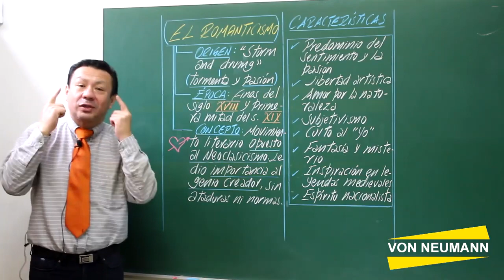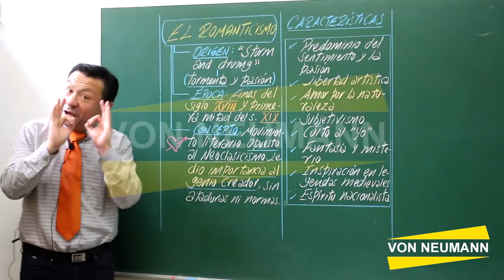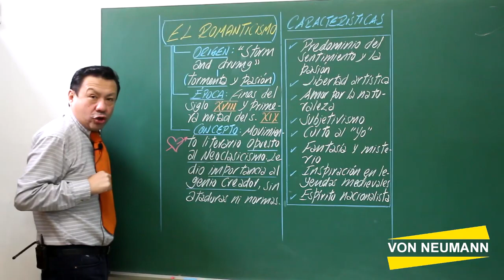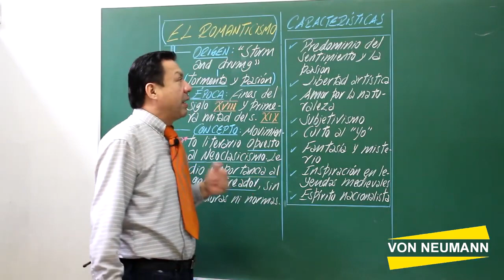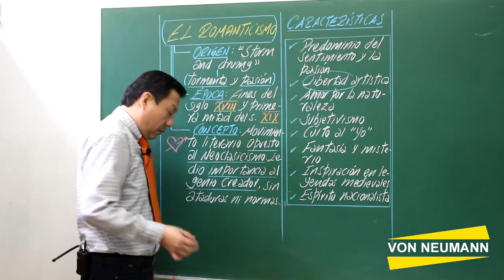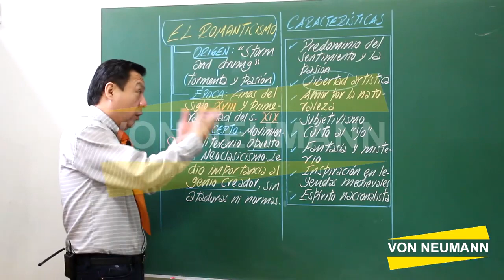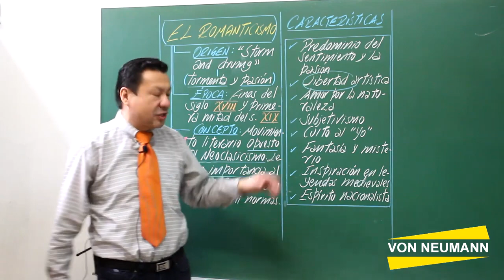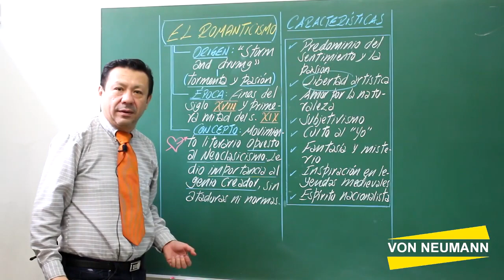Literatura Universal - El Romanticismo - parte 1